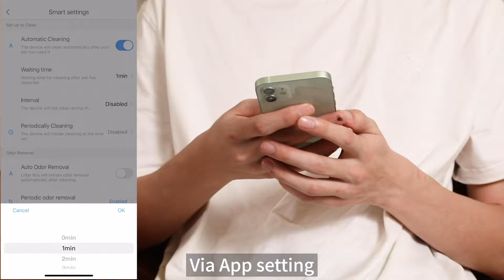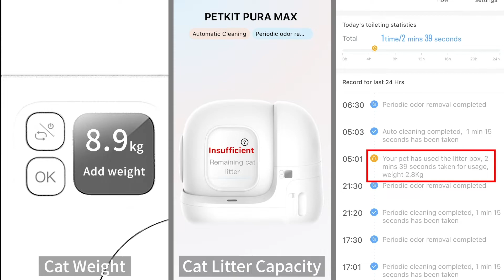PETKIT PURA MAX Automatic Cat Litter Box Function Introduction